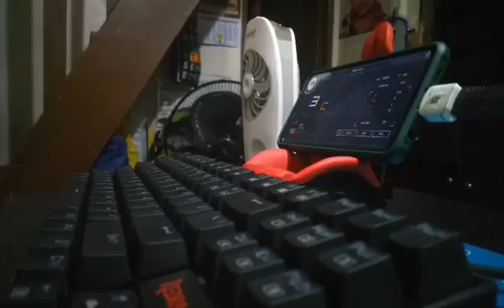ASMR Keyboard?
Model: K552RGB-BA

Note: Am not good at osumania xp